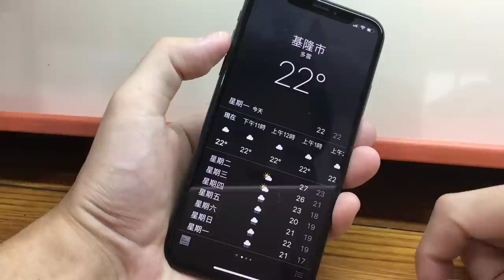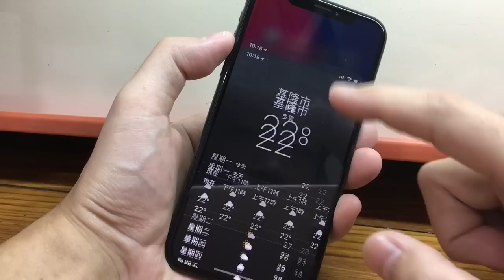教你用更有趣的方法來開啟 iPhone X 單手模式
A more interesting way to turn on iPhone X one-handed mode.

你是否厭倦了只用一隻手難以操作 iPhone X 的困惑？好了，我們有一個既有效又有趣的解決方案！
快忘掉笨拙的單手操作，迎接我們獨特的開啟單手模式的方法。
觀看我們如何以一種有趣的方式解鎖這個隱藏功能。準備好向朋友們展示你的技巧，讓單手滾動變得輕而易舉。
那麼，坐下來，放鬆一下，讓我們教你如何以最有趣的方式在 iPhone X 上開啟單手模式。

《一次就上手！iPhone X 常用手勢操作教學》